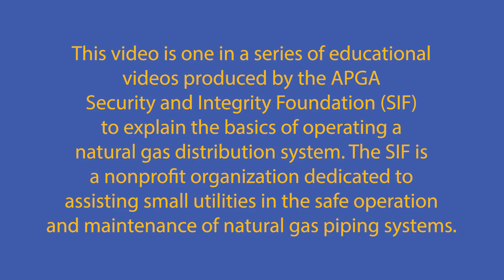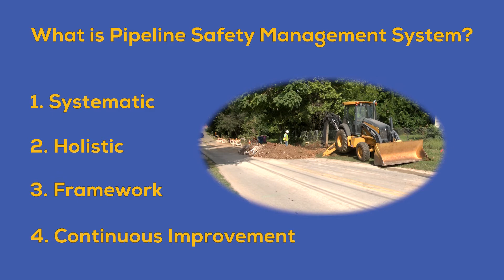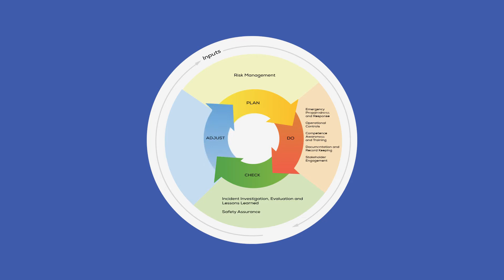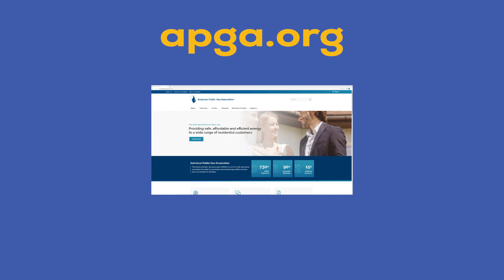Pipeline Safety Management Systems (PSMS)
In 2015 during the aftermath of several significant large pipeline incidents and at the recommendation of the U.S. National Transportation Safety Board, the pipeline industry came together to develop a safety management framework for pipelines. The goal of this framework was to further assist pipeline operators to achieve the ultimate goal of zero incidents. The result of this effort was the publication of the American Petroleum Institute’s Recommended Practice 1173, titled: Pipeline Safety Management Systems (PSMS).